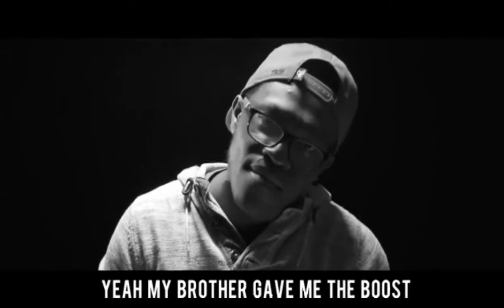My Top 4 Favorite Diss Track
Hope you enjoy the vid and PEACE :D